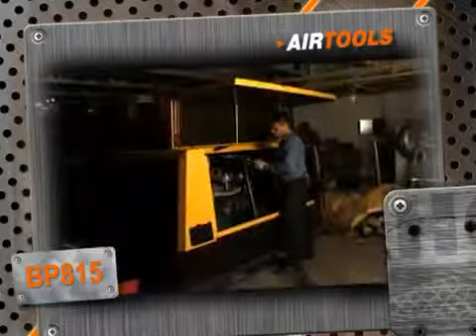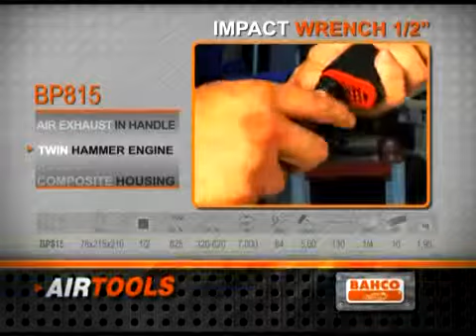Пневматика Bahco Air Tools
Компания МВ Групп является официальным представителем бренда BAHCO в России.